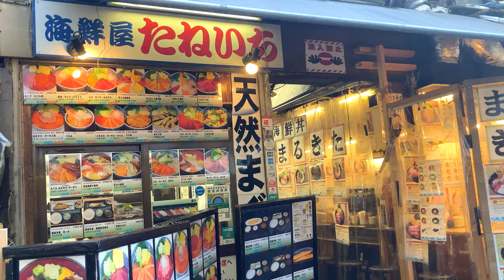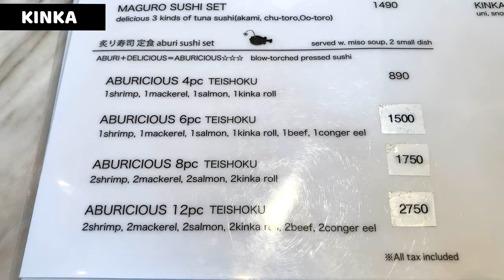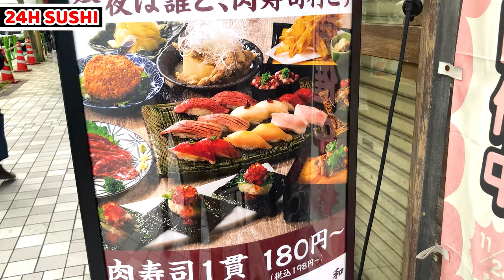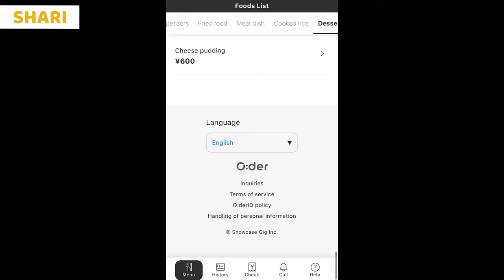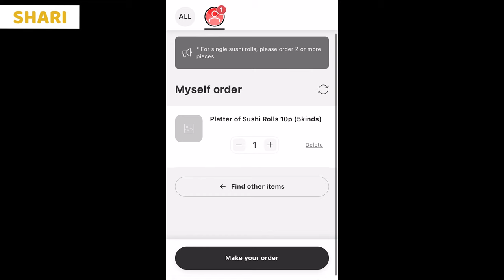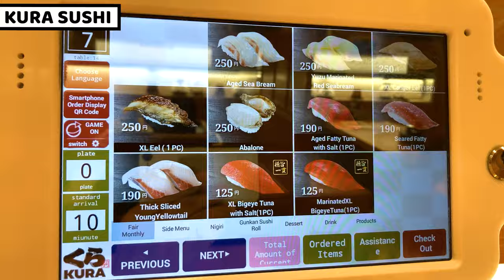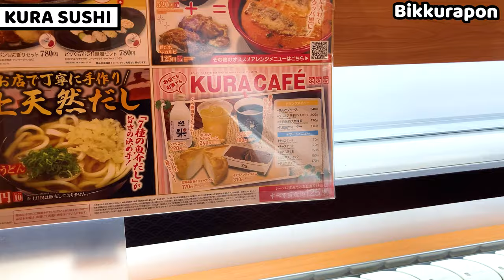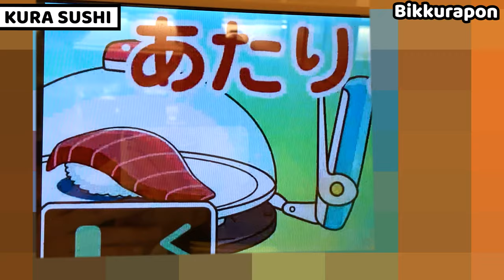24 hours eating ONLY SUSHI! Challenge to have various kind of Sushi in a day!!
We can meet up at Magical Trip Tour!! Book now!!

Chapters :
00:00 Introduction

00:25 Taneichi at Tsukji Fish Market - Nigiri Sushi for the breakfast

02:44 KINKA at Roppongi - Oshi Sushi (Roasted Sushi) for the lunch

05:44 Nikuzushi at Ningyocho - Meat Sushi for the second lunch

06:01 SHARI the Tokyo at Ginza - Roll Sushi for the evening meal

09:59 Kurasushi at Sumiyoshi - Conveyor Belt Sushi Restaurant

14:34 Conclusion

Description :
If you haven't watched yet, please have a look.
I got request next my challenge would 24 hours only eating Sushi so I did it.
I visited 5 different places and I had 4 kind of Sushi in this video.
I had wonderful time with delicious Sushi in Japan.
Let's see what kind of Sushi I had together!!